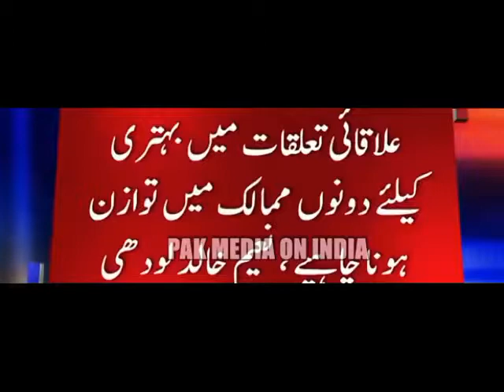India's hold in SAARC is very strong PakI again cried.mp4